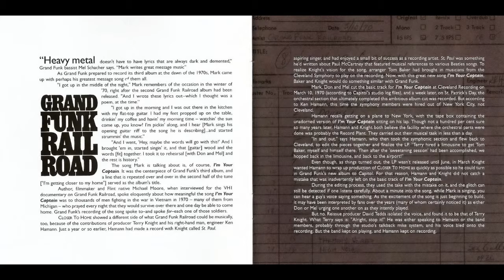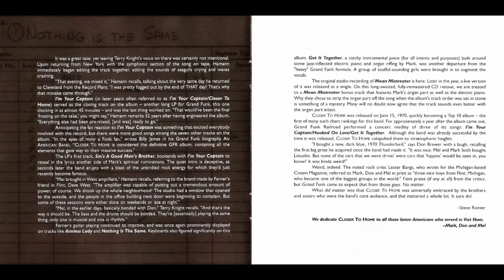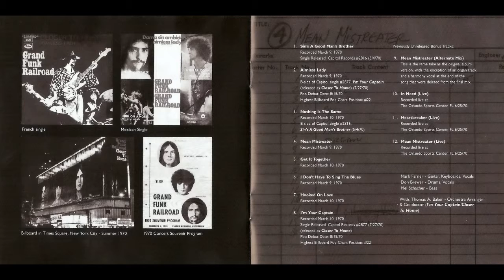GRAND FUNK RAILROAD - nothing is the same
Album Closer To Home (1970)